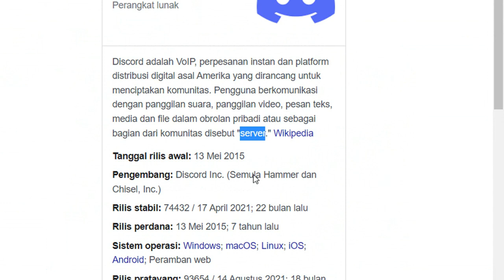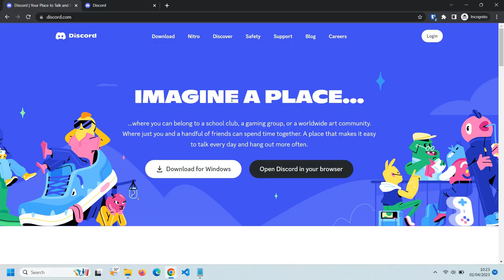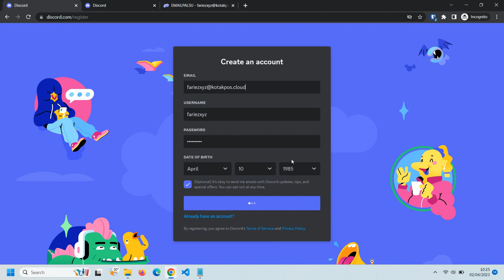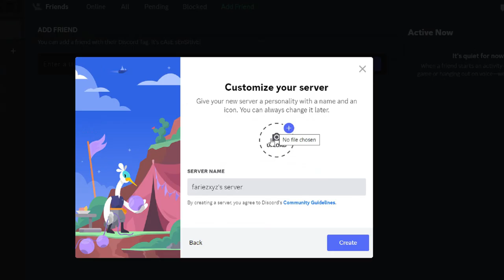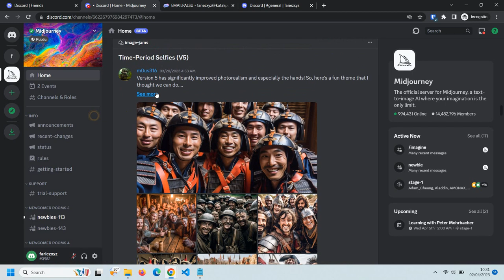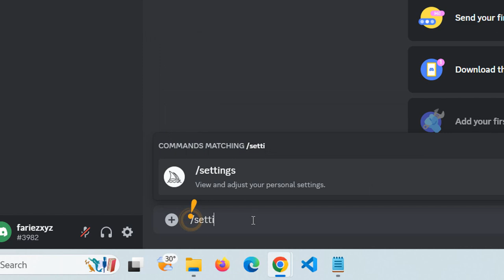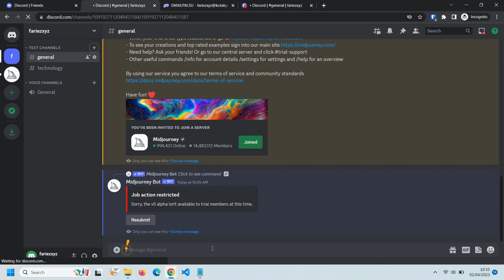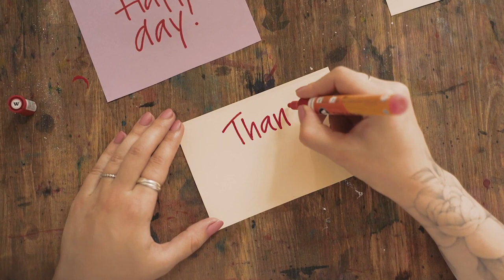#1 CARA DAFTAR DISCORD DAN MIDJOURNEY AI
Di video pertama series artificialintelligence dan makemoneyonline kali ini kita akan membahas hal paling dasar terlebih dahulu, yaitu cara mendaftar akun baru di Discord yang nantinya kita pakai untuk daftar akun di Midjourney.

Apa itu Midjourney? Sebuah tool AI paling powerful untuk men-generate gambar sesuai perintah yang kita berikan.

Nantinya, gambar-gambar tersebut bisa kita pakai untuk mencari uang online sebagai sidehustle atau kerja sampingan kita.

Buat kalian yang sedang mencari cara dapat uang dari jualan gambar, cara jualan aset grafis online, jual design online, cara dapat uang dari hp, kerja sampingan, penghasilan tambahan, dan cara cari cuan dollar dari luar negeri, silahkan simak videonya.

Di Channel ini saya akan berbagi tips dan trik cara menggunakan teknologi untuk mendapatkan uang dari internet secara online tanpa modal atau dengan modal sedikit.

Di channel ini saya tidak menggurui, tetapi lebih ke berbagi pengalaman saya atas apa yang sudah dan yang sedang saya praktekkan. Saya bagikan teknik, metode, dan cara yang sedang saya pakai beserta hasilnya, apakah sukses atau justru zonk, sehingga kita bisa belajar bersama atas langkah sukses maupun kesalahan yang wajib dihindari.

Jika kalian sedang mencari penghasilan tambahan untuk karyawan yang bisa dilakukan di mana saja, maka kerja part time online jawabannya.

Saya percaya tidak ada cara cepat kaya, tapi cara mudah untuk kita tiru pasti ada, walaupun waktunya panjang tapi saya yakin usaha tidak akan mengkhianati hasil.

Subscibe dan terus kunjungi channel ini agar dapat informasi terbaru khususnya seputar teknologi, cara pakainya, dan teknik mekanisme cari uang tambahan sebagai usaha sampingan secara online.

Terima kasih.

Penggunaan kata "mudah", "gampang", "receh", dan kata lain yang serupa merujuk kepada cara dan metodenya, bukan merujuk ke hasilnya.

Ingat, usaha tidak membohongi hasil. Cara mudah pasti ada walaupun perlu waktu. Cara cepat kaya dan cara cepat mencari uang mungkin ada, tapi bukan itu yang dibahas di channel ini.

Beberapa foto, video, dan informasi hanya ditujukan sebagai ilustrasi penyampaian agar lebih mempermudah dalam penjelasannya.

Sukses tidaknya suatu usaha ditentukan oleh banyak faktor. Jangan lupa diimbangi dengan Jalur Langit, selalu berdoa dan berusaha.